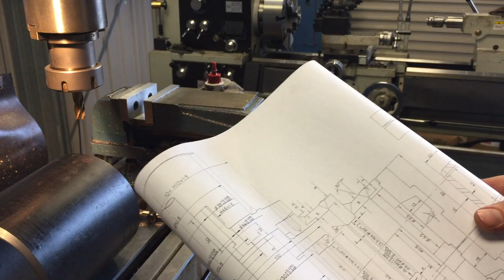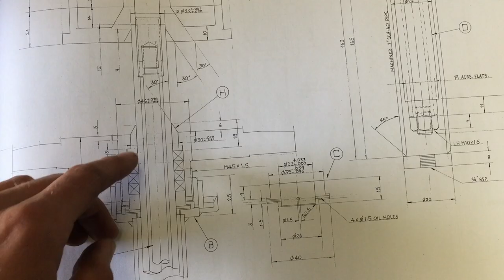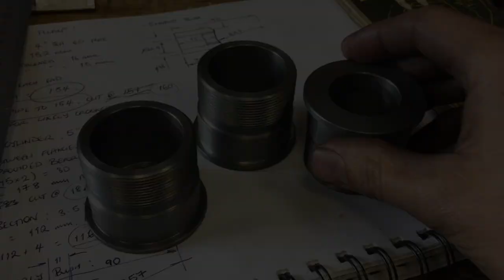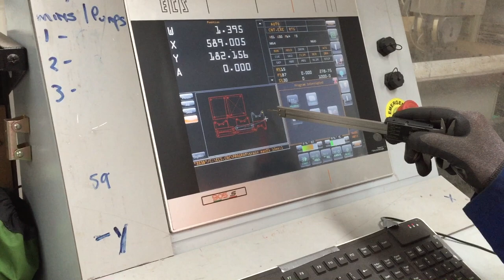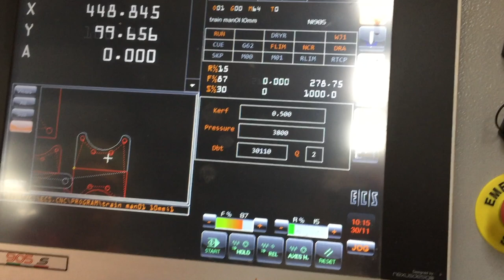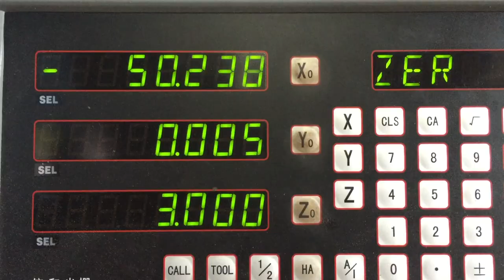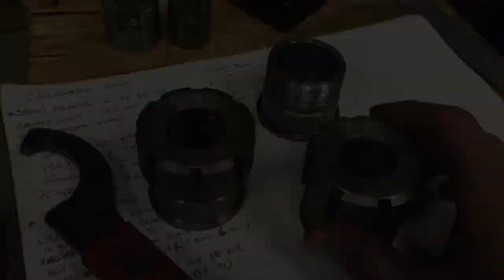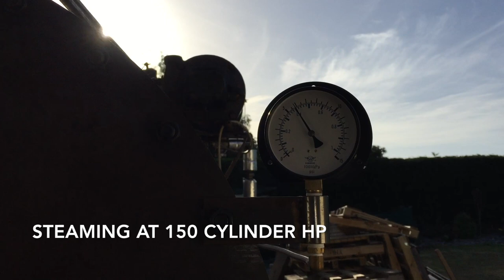Smokeless Steam Locomotive | Modern Steam Locomotive Design & Build EP8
Join me as I design and build a 40 tonne modern steam locomotive in an effort to make transport sustainable now and into the future.

Episode 8:
Parts for the loco's new boiler water circulating pump are machined and I disappear into the firebox for a while...

Music;

Nico Staf - Indian Walk